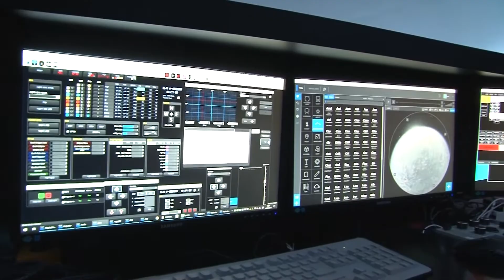하늘이 더 가까워지는 곳 밀양아리랑우주천문대🌠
국내최초, 국내유일, 외계행성 및 외계생명 특화천문대인 밀양아리랑 우주천문대 소개 영상입니다👩‍🚀

🔹경남미디어크리에이터-LEE PD🔹

※ 경남미디어크리에이터 제작 영상은 경상남도의 공식 입장이 아님을 알려드립니다.